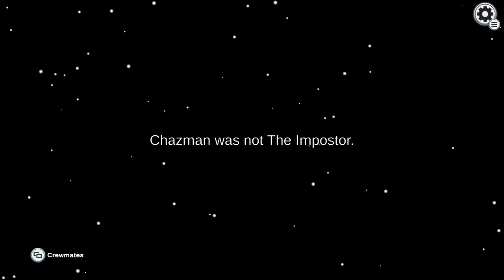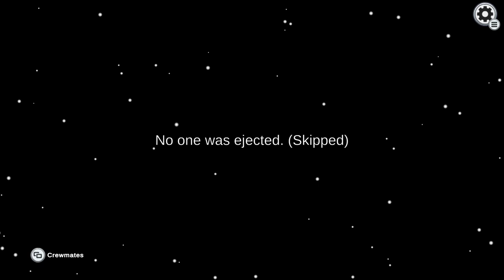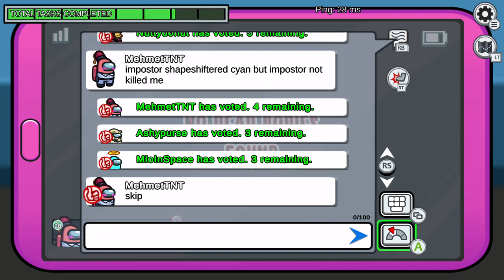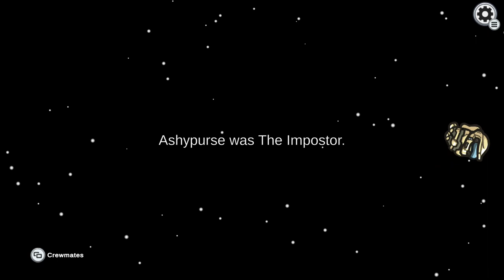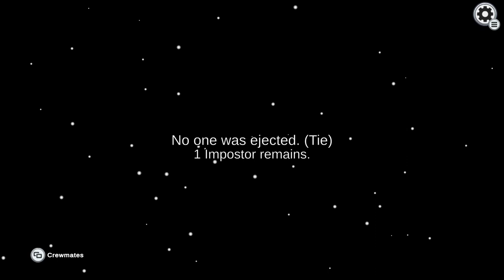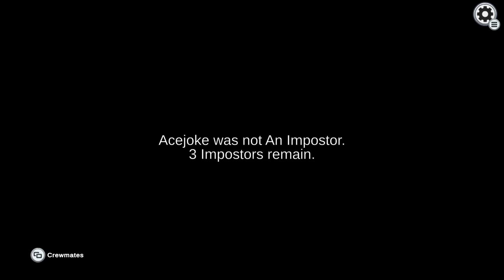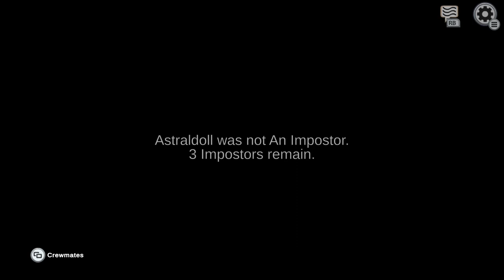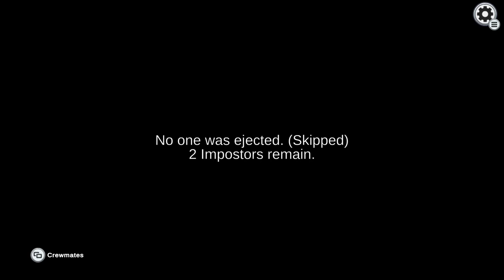among us and minecraft chating with viewers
Snapchat: ttv_thewy76 hope you like the gameplay vids I make, if your wondering where or how I make my vids I stream on twitch from Xbox and then use the twitch website to upload my past streams/ vods to youtube, playing among us hide and seek, also playing Minecraft again, watch my stream every Saturday on twitch theirs a link in the description to my twitch, hope you like the gaming videos, if you miss the stream I always upload my streams on youtube so you don't miss out, comment any video ideas u have for me to make and i will try to make the vids, hope you liked the video, make sure to like and subscribe see u next time bye